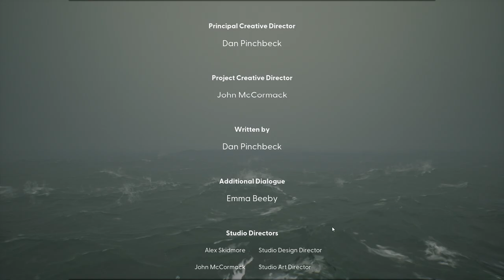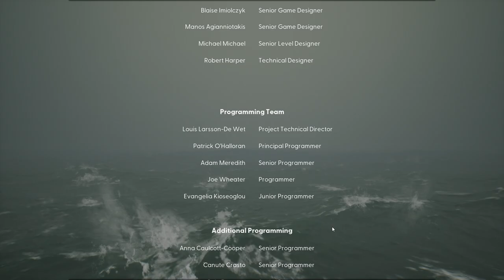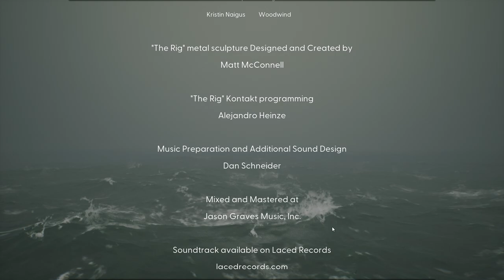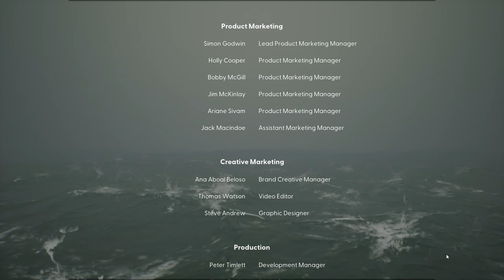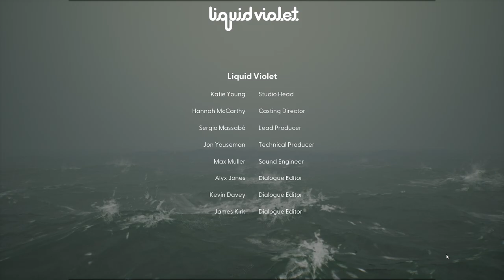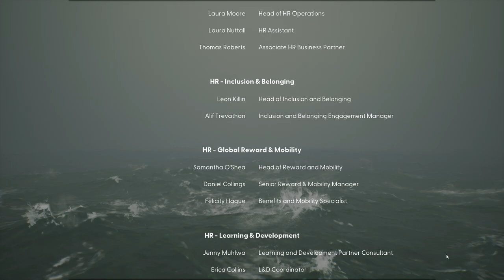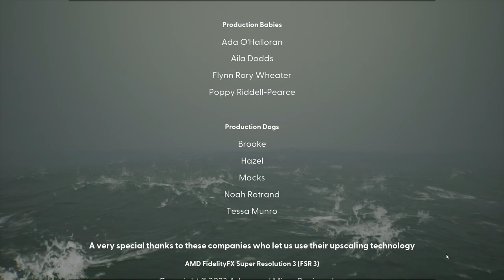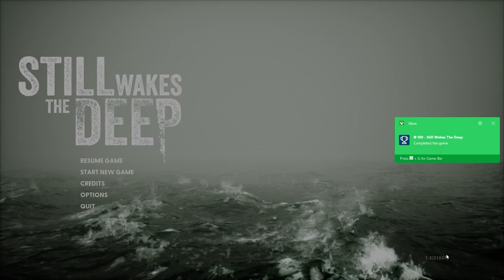Emotional Ending... // PatPat Plays: Still Wakes The Deep // Episode 6 (Finale)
Timestamps:
0:00 Intro
0:24 Brodie
3:54 The Chase
5:45 Finlay
8:22 Derrick
12:06 Memory
14:42 Credits
23:21 Outro

Still Wakes The Deep:
"1975. Disaster strikes the Beira D oil rig off the coast of Scotland. Navigate the collapsing rig to save your crew from an otherworldly horror on the edge of all logic and reality." -  Still Wake The Deep Steam Page.